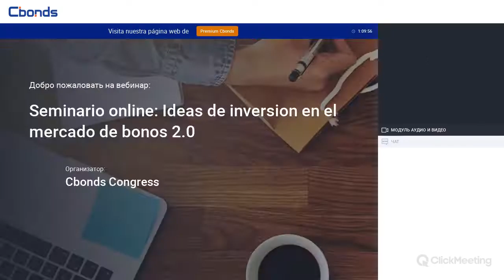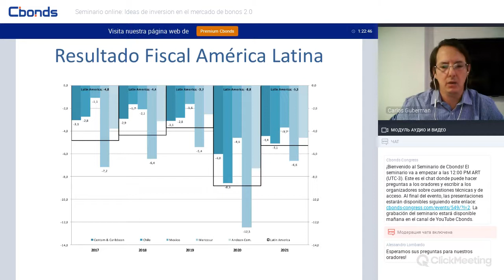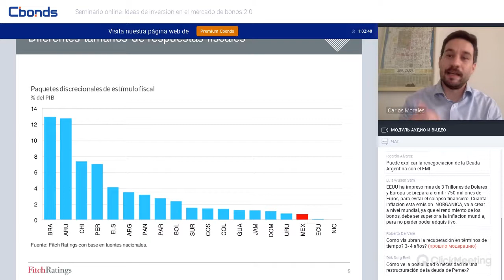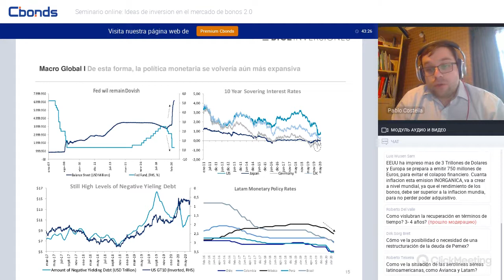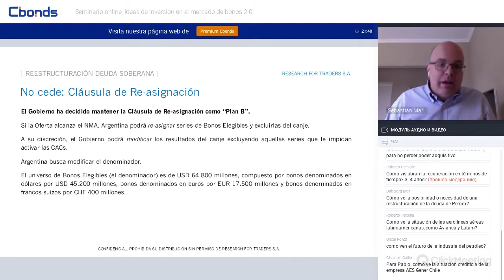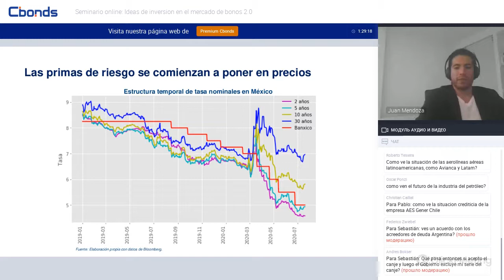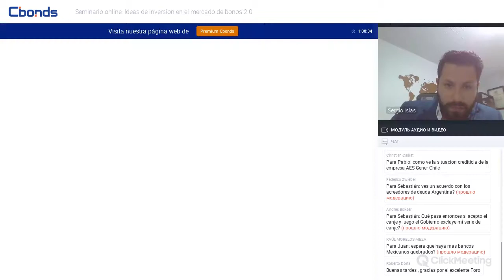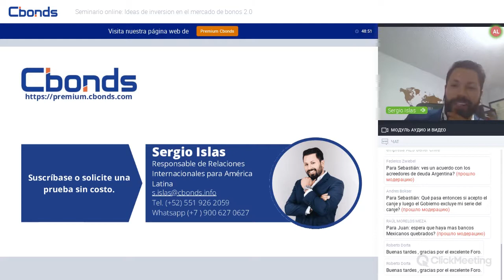Seminario online: Ideas de inversion en el mercado de bonos 2.0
Sitio web de Cbonds

Los macroanalistas y gestores de carteras altamente profesionales analizarán su visión de la situación actual del mercado y su desarrollo en el futuro, evaluarán el impacto del coronovirus y los precios del petróleo en lo que está sucediendo en el mundo.
Los gestores de cartera con experiencia compartirán sus ideas y estrategias de inversión, formas de diversificar su cartera y oportunidades de crecimiento en una crisis.
Los especialistas de Cbonds le dirán qué considerar al elegir bonos, cómo formar su cartera de inversiones y cómo monitorear sus cambios.
Se prestará especial atención al mercado de deuda en América Latina y los Estados Unidos.